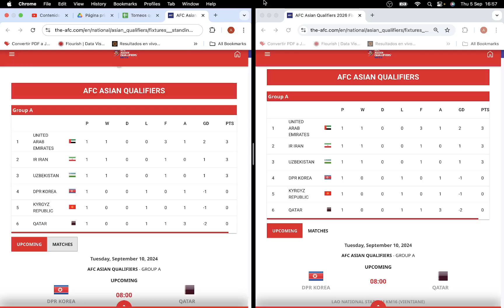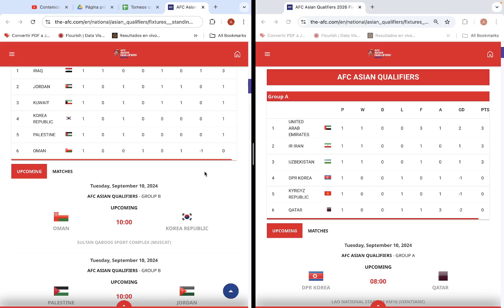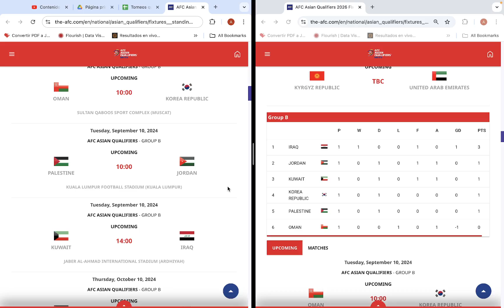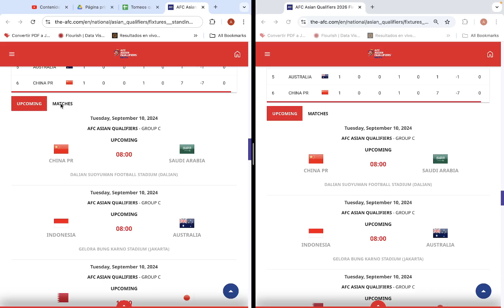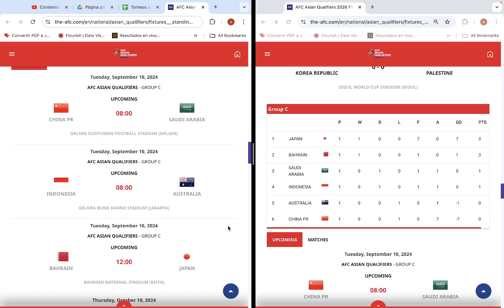Eliminatorias 2026 ASIA, Ronda 3 Fecha 1: Resultados, Posiciones y Fixture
Revisión de los resultados de los  partidos de la Fecha 1 de las  Eliminatorias de ASIA para el Mundial Mexico, Canada y Estados Unidos, Ronda 3